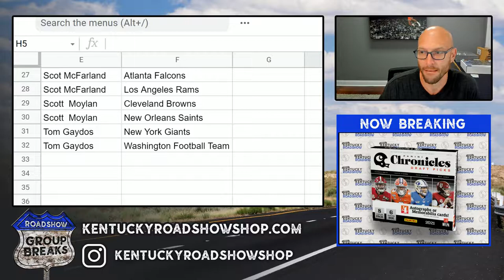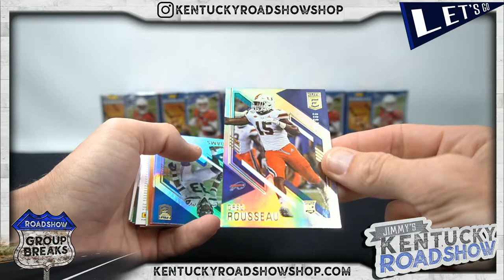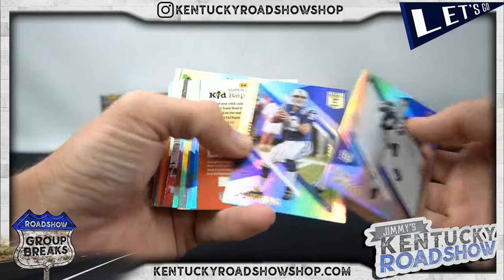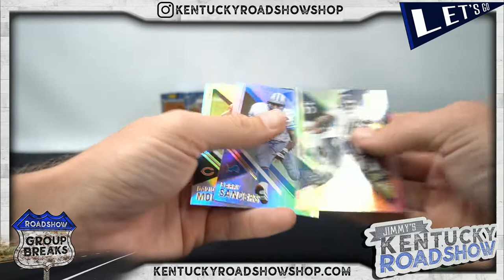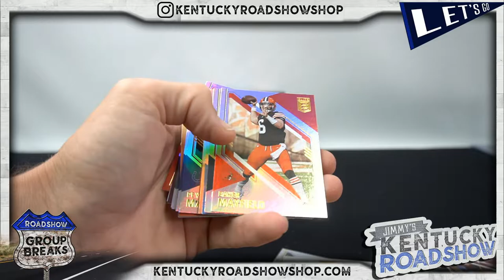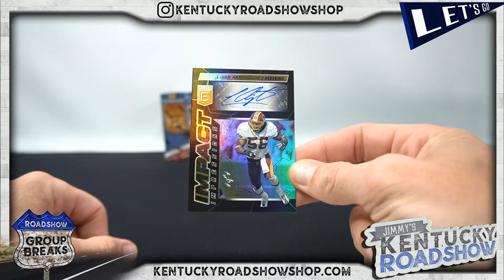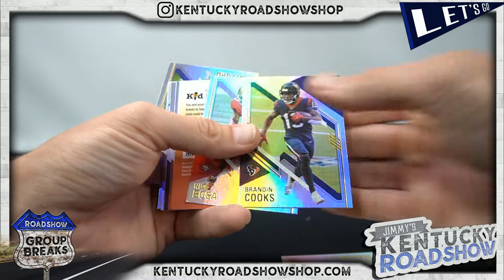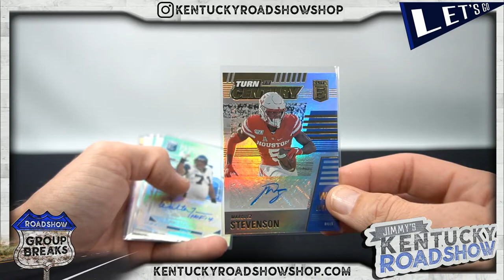2021 Panini Donruss Elite Football - 6 Box 1/2 Case Break #2